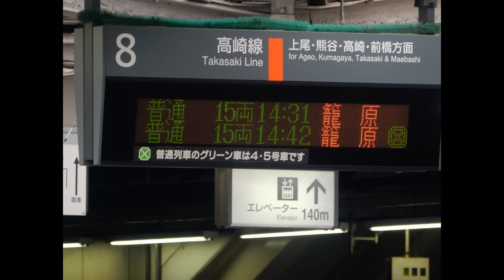大宮駅で。電光案内と実際。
２０１６．５／２８大宮で。
電光案内には「グリーン車表示」がないのですが、やって来た電車をみたら・・・・あれ？